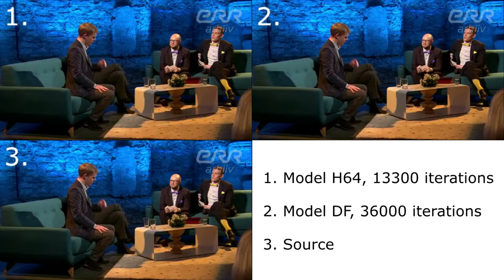Priit Pius imitating Tambet Tuisk [Deep fake]